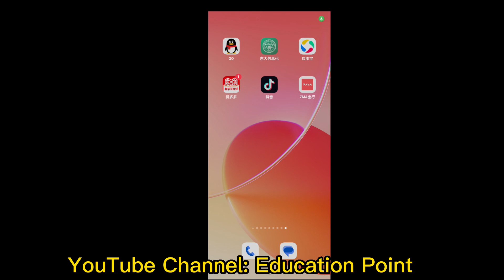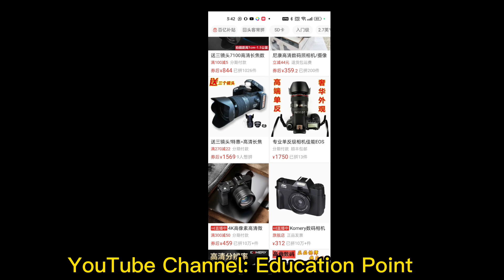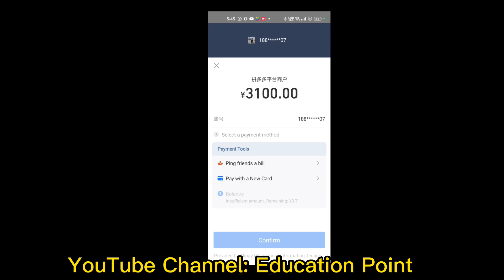How to order something in china Today we received our first order || Roti maker in China | CSC 2023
how to order something in china we have explained it today in this video 📷
Today we received our first order || Roti maker in China | CSC scholarship guidelines 2023.
how to get scholarship in China you can watch following some videos